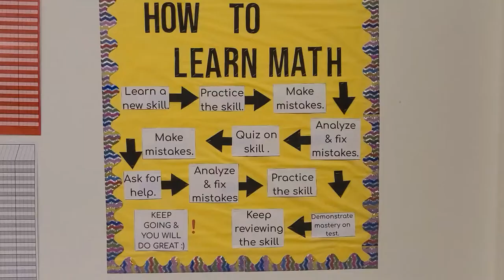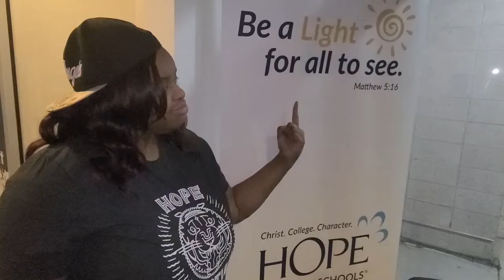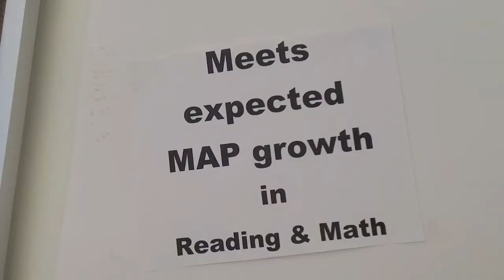MAP In Fortis Music Video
Get excited about the MAP Test!